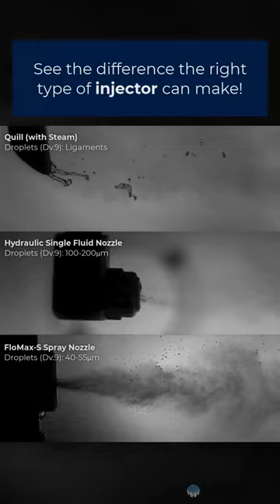Chemical Injection Comparison!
Check out this video comparing different chemical injection technologies👨‍🔬💻! From traditional steam injection quills to state-of-the-art spray injectors, see the dramatic differences in performance and efficiency 👀.
Don't miss out on this game-changing innovation from Spraying Systems Co - find out how you can improve your process today!